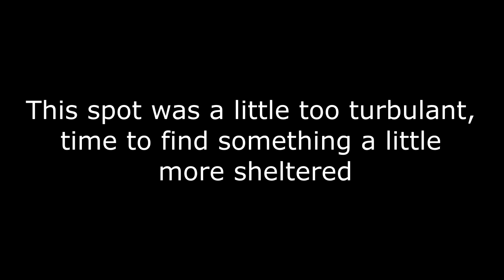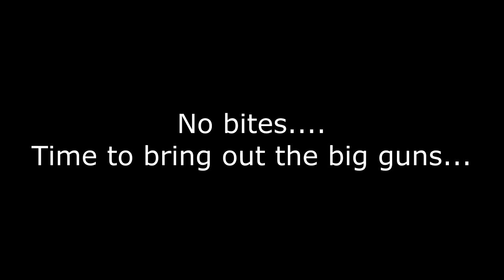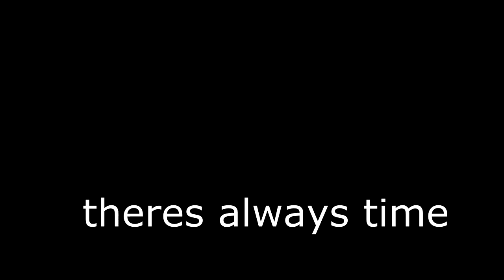VLOG #2 / Big Lingcod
Took a trip up to Salt Point State Park, hooked into some beasts!